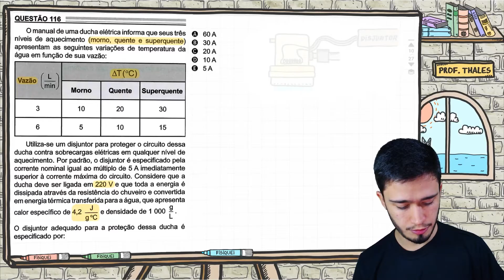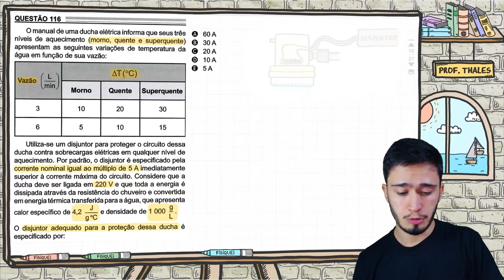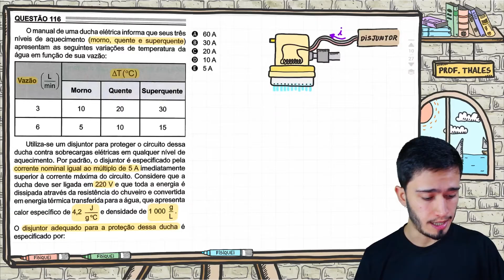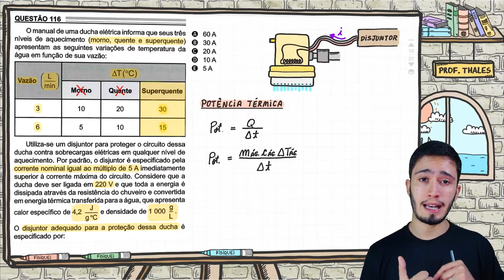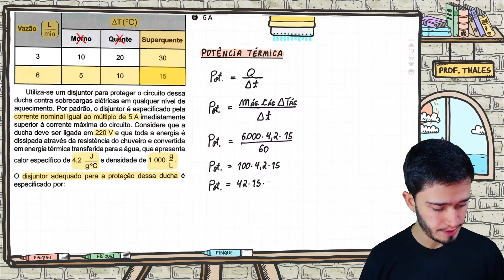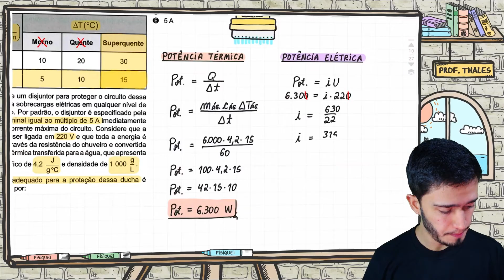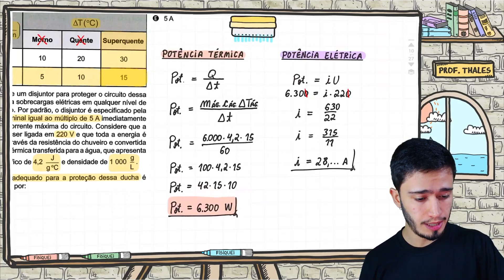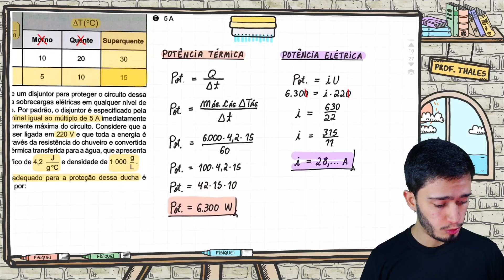ENEM 2022 - O manual de uma ducha elétrica informa que seus três níveis de aquecimento (morno, quent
🔥 O Fisiquei é uma plataforma completa para você aprender Física do ZERO ao AVANÇADO. Todo o suporte e orientação necessária para você aprender no seu ritmo, sabendo o que estudar e quando estudar. Estude conosco e alcance sua tão sonhada aprovação!

(ENEM 2022) O manual de uma ducha elétrica informa que seus três níveis de aquecimento (morno, quente e superquente) apresentam as seguintes variações de temperatura da água em função de sua vazão:

Utiliza-se um disjuntor para proteger o circuito dessa ducha contra sobrecargas elétricas em qualquer nível de aquecimento. Por padrão, o disjuntor é especificado pela corrente nominal igual ao múltiplo de 5 A imediatamente superior à corrente máxima do circuito. Considere que a ducha deve ser ligada em 220 V e que toda a energia é dissipada através da resistência do chuveiro e convertida em energia térmica transferida para a água, que apresenta calor específico de 4,2 J/g°C e densidade de 1.000 g/L.

O disjuntor adequado para a proteção dessa ducha é especificado por:

C) 20 A
D) 10 A
E) 5 A